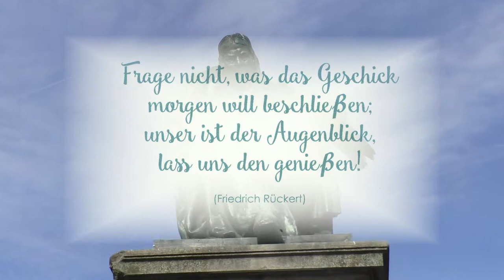CHRIBA 0815 "Friedrich Rückert"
Filmische Beilage zum
"CHRIBA-WOCHENKALEIDOSKOP"
Jahrgang: 6 ; Ausgabe: 46 ; 19. November 2018
Filmstudios Eschenbach, "CHRIBA-FILM",
Christian Baldauf